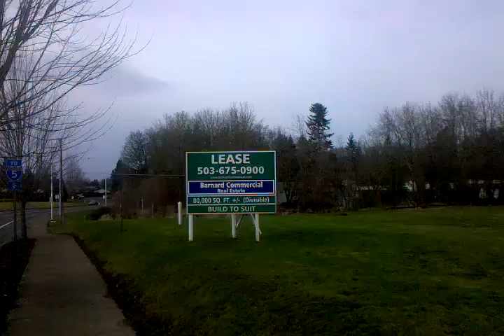Woodburn-RetailLand-PanoramicView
80,000 Sq Ft